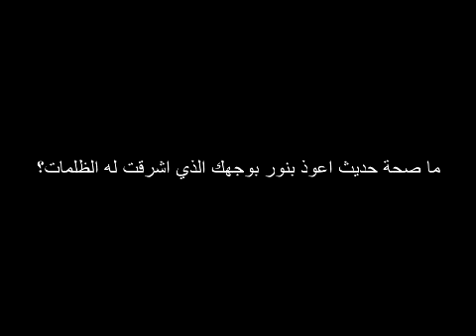ما صحة حديث أعوذ بنور وجهك الذي اشرقت له الظلمات؟ ؟ للشيخ مصطفى العدوي